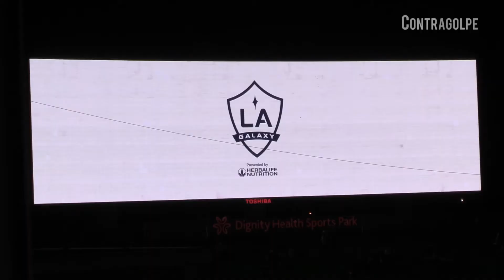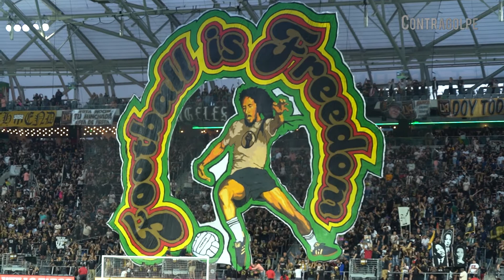MLS: LA Galaxy y LAFC a reivindicarse en el 2022 tras malos resultados en 2021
Los dos equipos angelinos de la MLS, LA Galaxy y LAFC deben buscar la reivindicacion despues un 2021 con resultados muy pobres.

Ambos equipos quedaron a deber a sus aficiones, ya que ambos fracasaron en su intento de meterse en los playoffs.

LA Galaxy ha comenzado su reconstruccion al decirle adios a jugadores como Jonathan Dos Santos y Sebastian Lletget. Mientras que su director deportivo (gerente general) Dennis Te Kloese opto por regresar a Holanda a hacerse cargo del Feyenoord. Javier Chicharito Hernandez tuvo un 2021 mucho mejor que su temporada de debut en la MLS. Despues de anotar solamente 2 goles en 2020, Chicharito se despacho con 17 en 2021, pero aun esta lejos del nivel que se espera del maximo anotador historico de la seleccion mexicana.

En cuanto a LAFC, se termina la primera era en la historia del club. Con la salida del DT Bob Bradley, se le pone punto final al primer capitulo en la joven historia del equipo. Ya sin Diego Rossi (campeon goleador en 2020), ni Eduard Atuesta, el hombre del cerebro en el medio campo vendido al futbol brasileno, el equipo negro y dorado debe comenzar casi desde cero. Aun cuentan con Carlos Vela que regresara para su quinta temporada, ultima en su contrato original, y con la reciente adquisicion de Cristian Arango, seran los pilares de la nueva era del conjunto que a partir de esta temporada sera dirigido por Steve Cherundolo.

En esta edicion, Enrique Anibal Gutierrez tiene como invitado a Jad El Reda, experimentado periodista deportivo, para analizar lo que le hizo falta a estos equipos en el 2021 y lo que les depara en el 2022.

Acompananos en Contragolpe. Subscribete al canal y deja tu comentario.

Enrique Anibal Gutierrez
@EnriqueAnibalGutierrez (Instagram y Facebook)
@EnriqueSports (Twitter)

Jad El Reda
@JadElReda (Twitter, Instagram, Facebook)